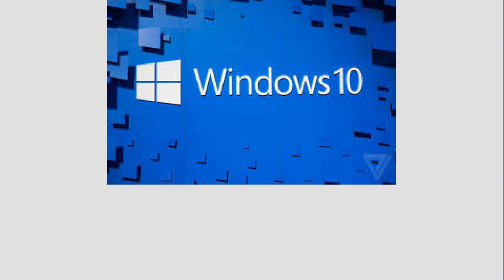Windows All Errors Sound Compilation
Explore the nostalgic and sometimes hilarious sounds of Windows with our "Windows All Errors Sound Compilation"! This video features a comprehensive collection of error sounds from various Windows versions, showcasing the iconic and quirky alerts that have puzzled and amused users over the years. Whether you're a long-time Windows user or just curious about the evolution of these sounds, this compilation is sure to entertain.